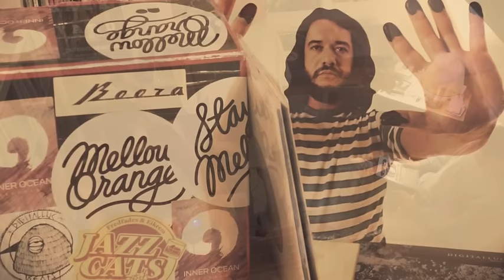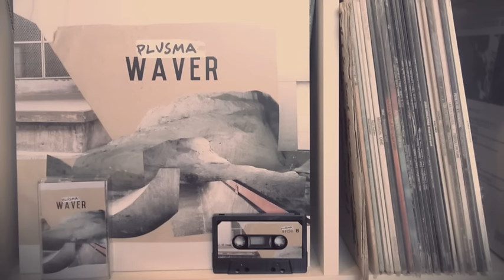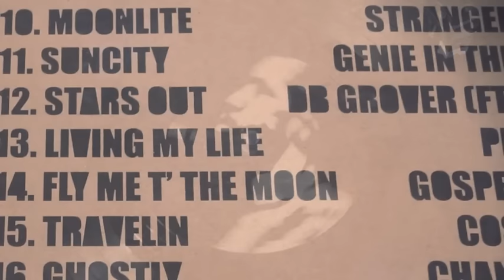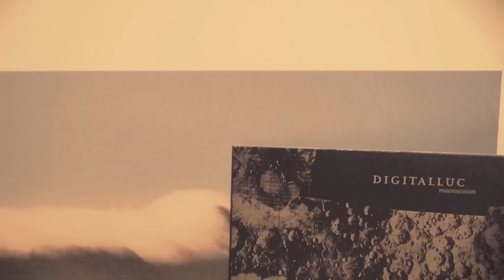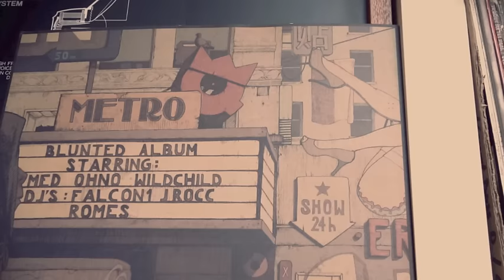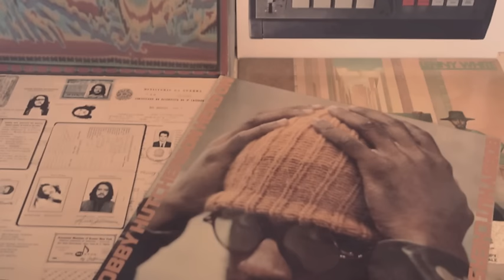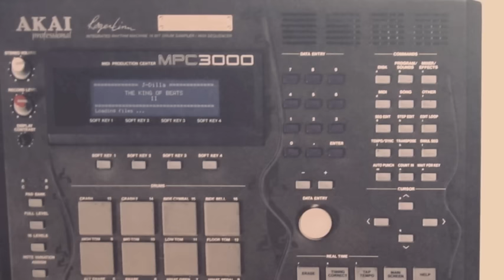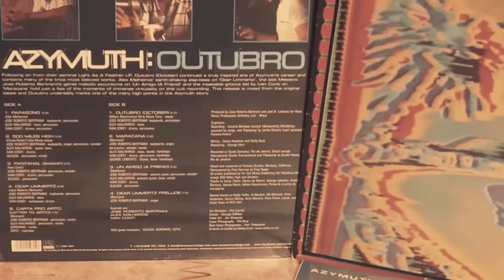BeatPete, Wun Two & digitalluc - Vinyl Session - Part # 69 - Beatmaker Special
HHV.DE & Mellow Orange Music present:

BeatPete, Wun Two & digitalluc - Vinyl Session - Part # 69
- Beatmaker Special

Tracks from:

- Wun Two (SP404)
- digitalluc (SP404)
- Wun Two
- Plusma
- Dibia$e
- J. Dilla
- Boora & Mr. Robberhood
- Metro
- Lazy Jones
- Airto
- J. Dilla
- Azymuth